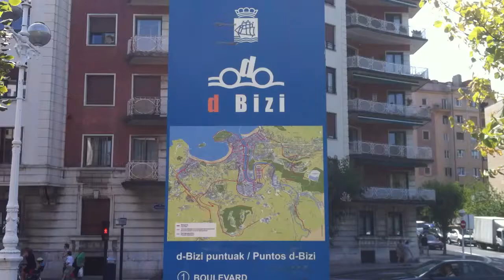Donosti biking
Donostiko bizikleta postua